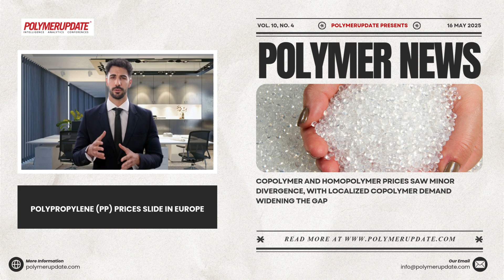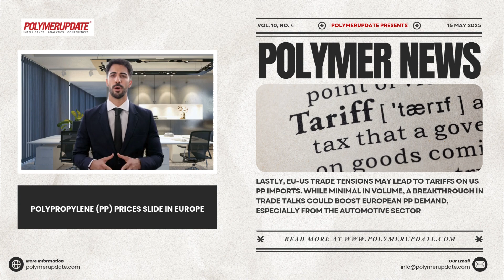Polymer News: Polypropylene (PP) Prices Slide In Europe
European PP prices fell sharply this week, hitting their lowest since January, driven by weak demand, a Euro 65 per metric Ton drop in propylene contract prices, and surging import offers.
Demand stayed low, especially in automotive and construction, while packaging demand was steady but insufficient to absorb supply. Trade uncertainty also kept buyers cautious.
Despite several plant outages in Spain, Portugal, and France, PP supply remained strong, with further increases expected from imports. A turnaround in the Netherlands is scheduled for late May.
Copolymer and homopolymer prices saw minor divergence, with localized copolymer demand widening the gap.
Contract prices face pressure, as buyers push for full monomer cost reductions. Producers, however, are concerned about low margins and have begun reassessing assets, including the halted Wilton cracker project in the UK.
Lastly, EU-US trade tensions may lead to tariffs on US PP imports. While minimal in volume, a breakthrough in trade talks could boost European PP demand, especially from the automotive sector.